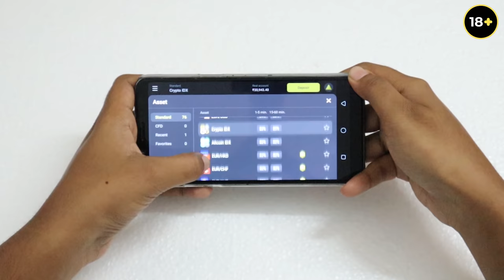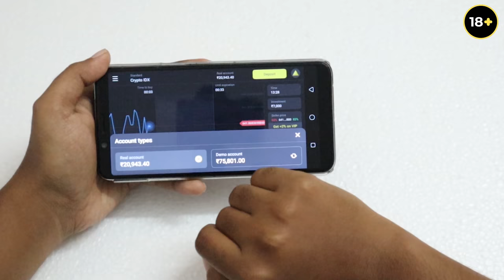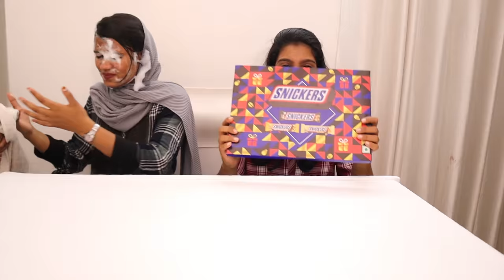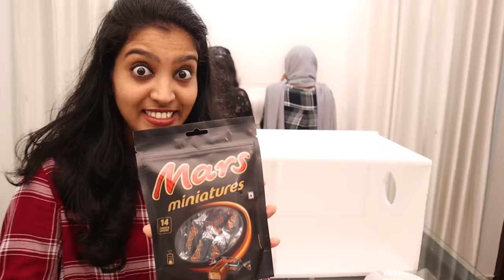MYSTERY CHOCOLATE CHALLENGE 🤩 ഒരു കിടിലന്‍ ചോക്ലേറ്റ് ചലഞ്ച് | PULLOTHI